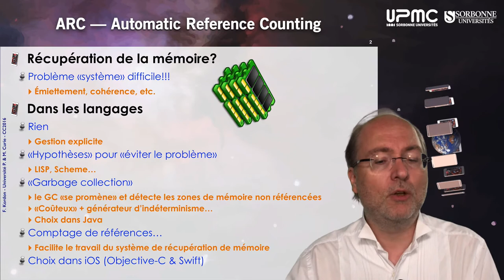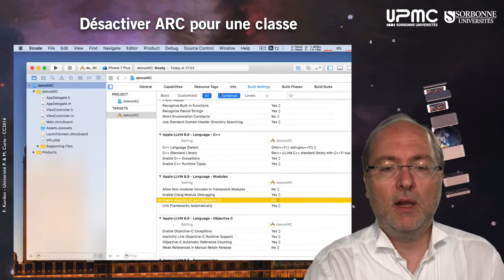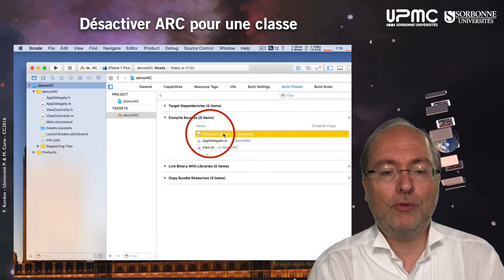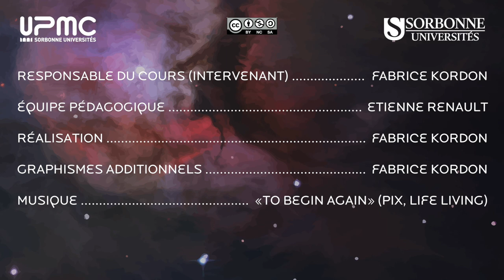026 — Désactiver ARC dans Xcode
ATTENTION, à la minute 5:14, je me trompe d'endroit où cliquer pour désactiver ARC dans ma démonstration. C'est en fait juste en dessous qu'il faut cliquer (Automatic reference Counting). Si vous désactivez les modules, plus rien ne fonctionne. Cette vidéo sera mise à jour ultérieurement.